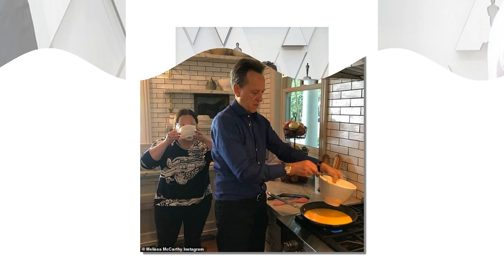Oscars 2019: Richard E Grant beams with pride as he shows off his daughter Olivia on the red carpet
Oscars 2019: Richard E Grant beams with pride as he shows off his daughter Olivia, 30, on the red carpet... before cheekily suggesting co-star Melissa McCarthy is having HIS twins